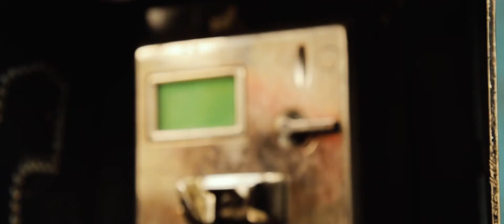Quimico Ultra Mega Envidia & Maldad Official Video 2020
MuelaRadio.net | Tu emisora virtual del futuro - Quimico Ultra Mega   Envidia & Maldad Official Video 2020

Descarga nuestra aplicación de la EMISORA MUELARADIO en Google PLay

Descarga nuestra aplicación de NOTICIAS MUELANEWS en Google PLay